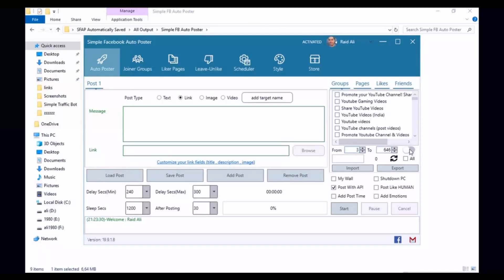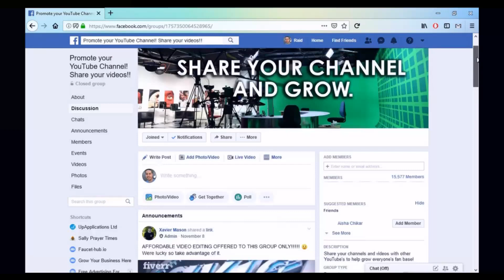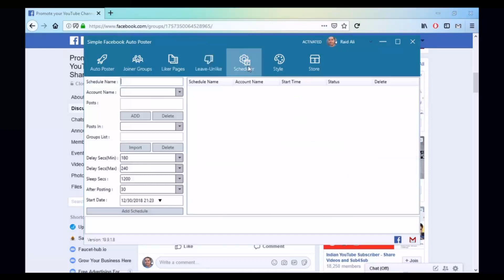Facebook Auto Poster | Tool Kit For Facebook | Post In Facebook Groups On 1 Click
Official Links:

└ ▶️▶️ Password ▶️▶️ 121212

Simple Facebook Auto Poster, is designed to help users to publishe their messages, links, photos, videos, in all their facebook groups, pages, liked pages and friends with a single click, in a simple way.